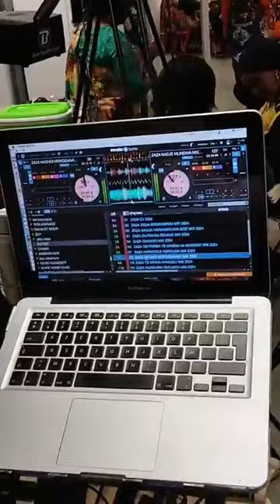PARIS SABOUSSA DU MARIAGE DE KELDI ET NOURAYA LE 2 DE IVEMBENI BARAKA